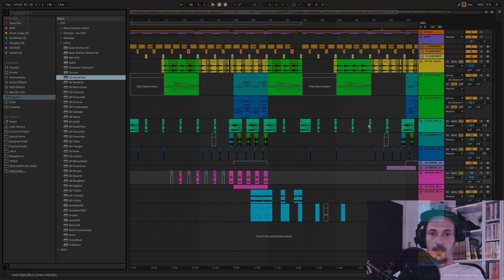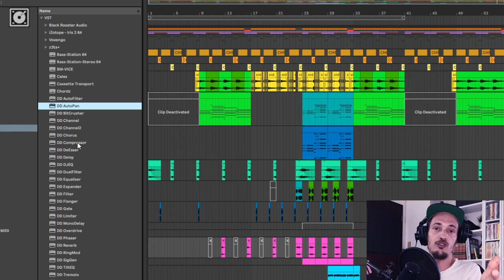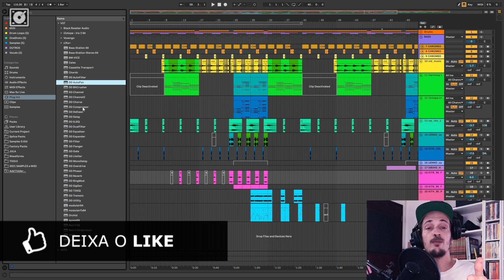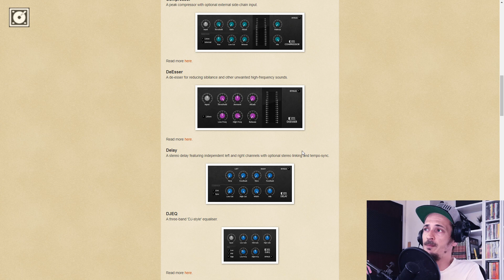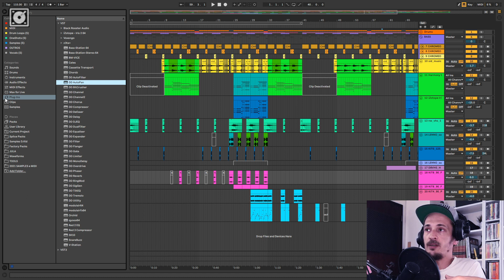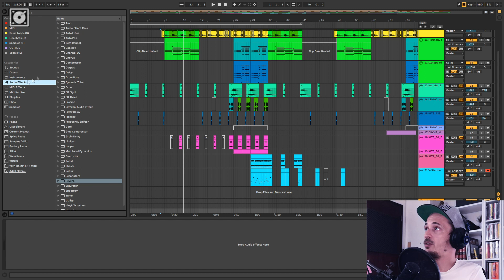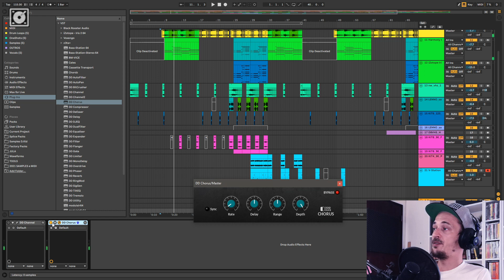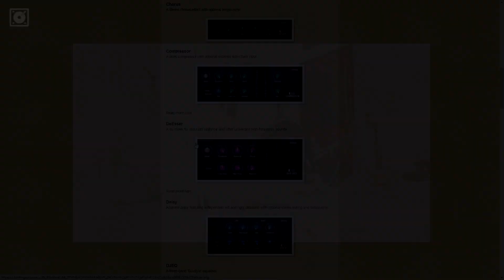26 VST Plugins Gratuitos para Mixagem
Seguem 26 VST Plugin (Efeitos de Audio - Paramétricos) totalmente gratuitos produzidos pela Dead Duck Software, para Mixagem e Mastering. Confere!

(clicar em "Download the latest version")